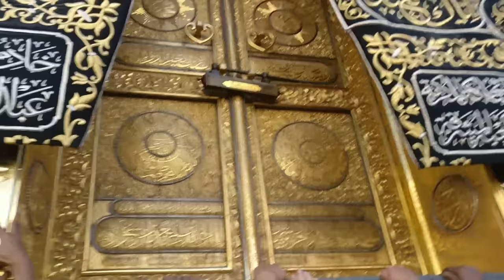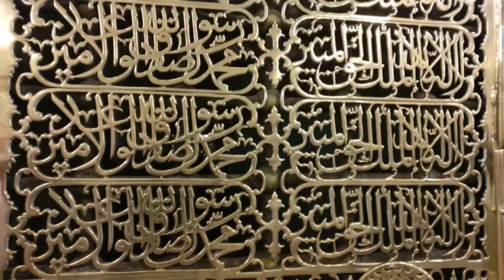Masjid al-Haram | Makkah | Medina | Full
Due to copyright we had to remove 1 track from the video.

Umrah Journey 2018
HD
ALLAH